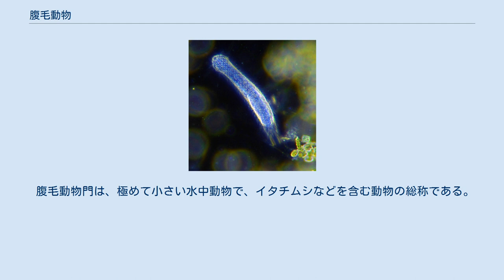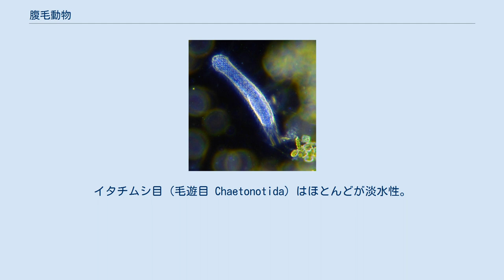腹毛動物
腹毛動物（ふくもうどうぶつ、学名：Gastrotricha）とは、淡水および海産の微小な多細胞動物である。
現在では独立の動物門と考えることが多い。
 腹毛動物門は、極めて小さい水中動物で、イタチムシなどを含む動物の総称である。
ごく小さな動物であり、顕微鏡でなければ発見できない。
後生動物中で最も小さいと言われ、小さいものは70μmそこそこ、大きいものでも1mmに達するものはほとんど無く、たいていは500μm以下である。
 体は前後に細長く、左右対称で、腹背の区別がある。
付属肢などはなく、腹面にある繊毛帯で運動する。
また、腹面に粘着腺があって、ものに付着することができる。
体表はクチクラで覆われ、鱗や細かい刺をその表面に並べるものが多い。
 消化管は体の先端に口が開き、直線的に後端近い背面に出る。
イタチムシ類では原腎管が一対あり、腹面に開く。
縦走筋はあるが環状筋はない。
 雌雄同体であるが、同時に成熟することはない。
イタチムシ類では雄性器官が発見されておらず、単為生殖を行うのではないかと考えられている。
卵は体控の後方に作られる。
発生は直接的で、幼生はやや小さいだけで成体とほぼ同じ構造。
 水中の藻類や沈殿物の表面やその間をはい回って生活し、微小藻類やデトリタスを食べていると考えられる。
寄生性のものはない。
オビムシ類には間隙生物であるものも多い。
 原体控を持ち、繊毛で運動することなど、ワムシ類に共通する部分があり、かつては輪形動物の中に含められた。
まとめて袋形動物としたこともあった。
現在では独立群と見なすことが多い。
 腹毛動物門には12科、150種ばかりが知られる。
すべてが腹毛綱に含まれ、2目に分けられる。
イタチムシ目（毛遊目 Chaetonotida）はほとんどが淡水性。
頭部と腹部の間がくびれる。
オビムシ目（マクロダシス目 Macrodasyoidea）は、すべてが海産。
体は幅が一定の帯状。
腹側面には多数の粘着管が配置する。
種数はこちらの方が多い。